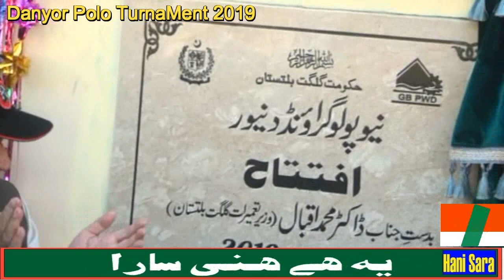Danyoure Polo Tournment 2019 Gilgit Baltistan//Hani Sara Tv //Free Style POlo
دنیور پولو ٹورنامنٹ 2019 کا فائینل میچ دنیور ریڈ اور دنیور اولڈ پولو کلبوں کے مابین کھیلا گیا ۔ دنیور ریڈ نے 6 کے مقابلے میں 10 گول کر کے چمپیئن بن گئی ۔ مکمل کھیل ملا حظہ فرمائیں